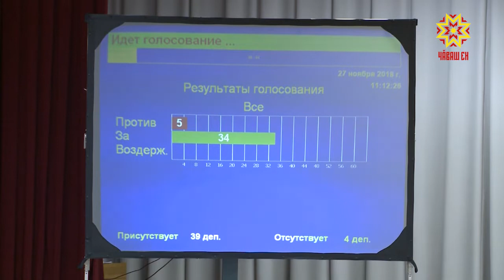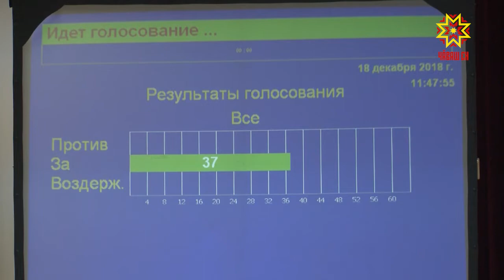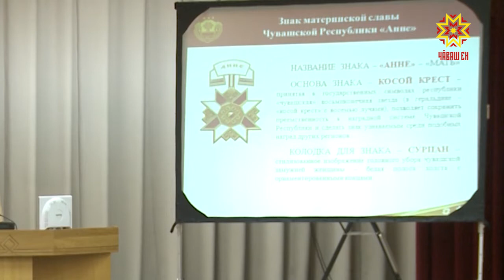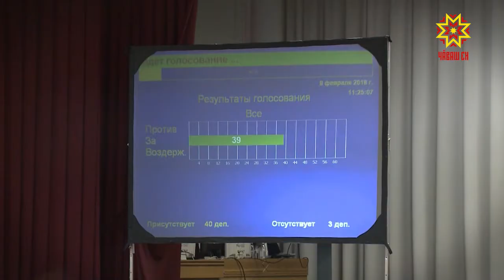Законодатели. Выпуск 25.12.2018